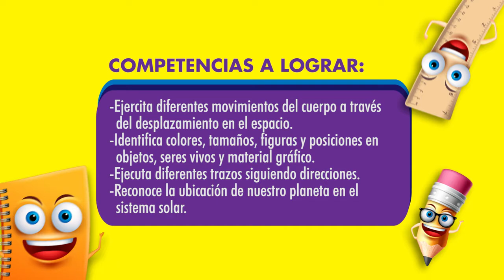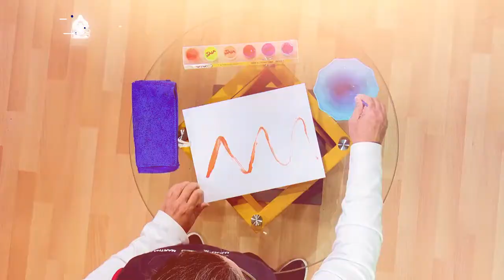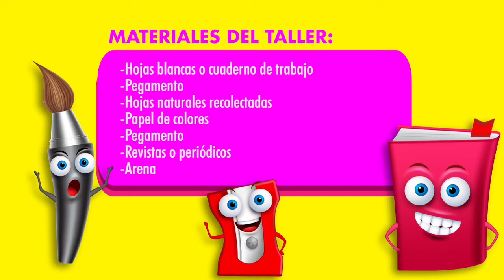Taller Interactivo 4: Somos astronautas